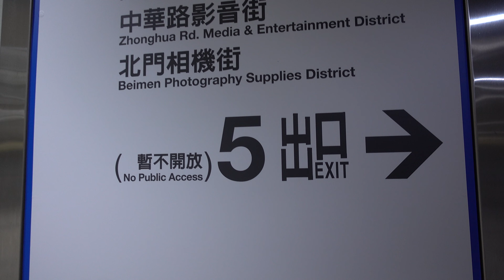TRTC 台北捷運 西門地下街 5號出口 停用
2017.4.2 TRTC 台北捷運 西門地下街 5號出口 停用